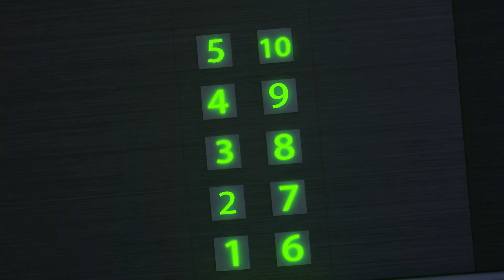Apple Orchard in the Forest🍎🦔🍏We Picking Apples🍎🦔🍏Need to Take the help of the Hedgehog